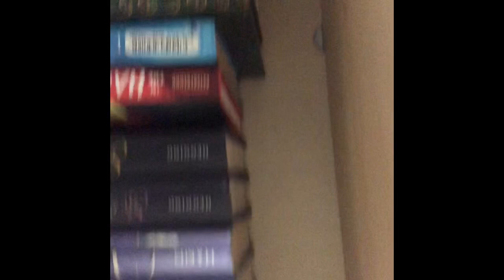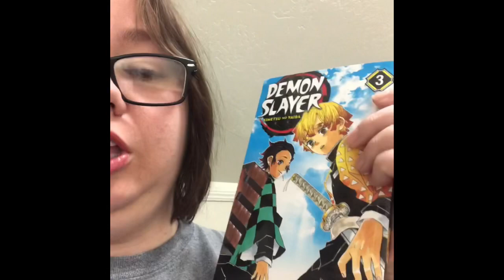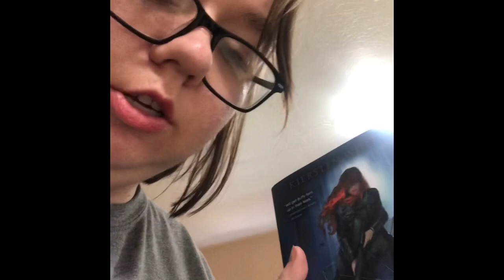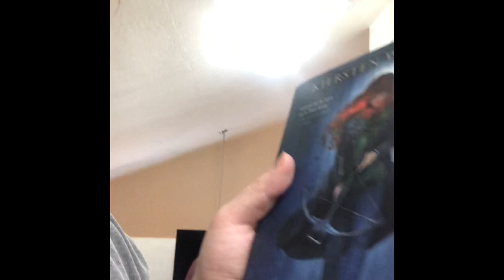12 hour Readathon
Join me doing a 12 hour readathon.